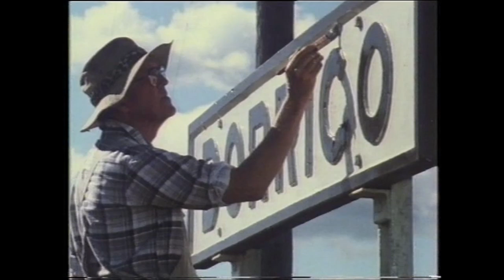The Rag Tag Railway | ABC Documentary | 1984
'A Big Country' goes looking for a railway in a rain forest. For the 50 years it ran, the railway line to Dorrigo on the New South Wales north coast was known as the 'Rag Tag Railway'. Seven hundred men took more than a decade to build it - the steepest, windiest, most expensive line in the country, and when it ran, it worked to a schedule all its own. The people of the plateau grew to love it, and things were never the same when the authorities closed it down. But now, thanks to the efforts of dedicated steam buffs, the Rag Tag is coming back to life.

All rights and reserves go to ABC Australia & Screen Australia.